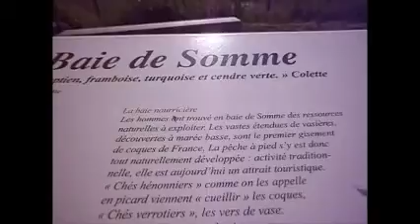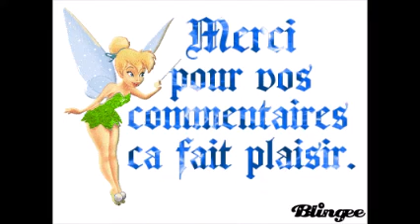Dimanche 24 Mai 2015 / Balade en Baie de Somme L'Après midi